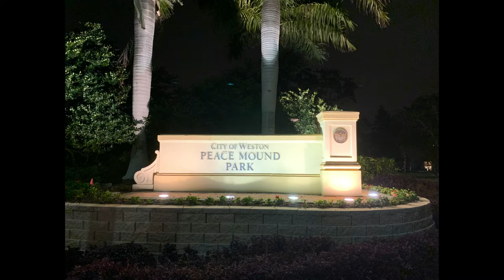The Muscovy Ducks of Peace Mound Park - Weston, Florida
Situated far closer to the Everglades than to the subtropical beaches lies Peace Mound Park, the local city park and one of the many local duck havens.  It may appear so, but nope, the ducks here are not the result of ducks having bread with chickens (or turkeys).

Experience the up close sights and sounds of the many resident Muscovy Ducks Cairina moschata) of Weston, Florida's Peace Mound Park, with additional views of many White Ibises (Eudocimus albus )and a stealthy and very patient Great Egret (Ardea alba) within the city of Weston.

Despite the signs, it appears that the Muscovy Ducks have become conditioned to being fed by people, as many of them quickly approached me when they herd the riffling of the bag that I had with me on one occasion.  Overall, the flock appears to feel quite safe, as they sleep close to the shoreline at night and come up to an arm's reach away from people.

The short slideshow segment of the video begins at (5:55).  If the analysis of animal behavior and social interaction is of interest to you, check out the clips starting at: (0:47), (1:08), (2:04), (3:35), (4:03), (4:18), & (4:43).

Peace Mound Park is a recreational park, consisting of eight acres and features a finely constructed path for excellent wildlife viewing (and jogging), a Tequesta burial mound (and history of the Tequesta Native American Tribe), and a playground.

*Note:
I at all times let the Muscovy Ducks have their own way, and did not impede where they intended to walk, fly, or swim to, and at all times respected their territory, which is not always the case for photographers when it comes getting the "best shot."  Enticing wildlife destroys the order of what is natural about their normal course of behaviors and does not make for authentic footage.  While giving off a somewhat domesticated impression (some Floridians do have domesticated Muscovy Ducks as pets - raised from birth), it is important not to perceive it as such and test the limits of how close you can get to touching them (just like with fawns, where touching is detrimental to their health).  They share their habitat with us and we share our recreational walking/jogging path with them, through some of the only habitat in the city that is relatively protected and free of vehicle traffic.

Educational Resources:
- Conservation efforts of Muscovy Ducks of Duck Haven, Inc, in Margate - the South Florida Sun Sentinel
- South Florida Wildlife Center ("We save wildlife through ambulance rescue, clinic triage, state-of-the-art diagnostics and expert veterinary treatment. We are saving lives 365 days a year.")
- Floridas Nature (Birds of Florida) ("Seven major ecosystems are recognized in Florida, with as many as 82 distinct natural plant and animal communities.")
- The Cornell Lab or Ornithology - The Cornell Lab of Ornithology is the foremost and renown educational resource for all kinds of information and conservation efforts for birds at large